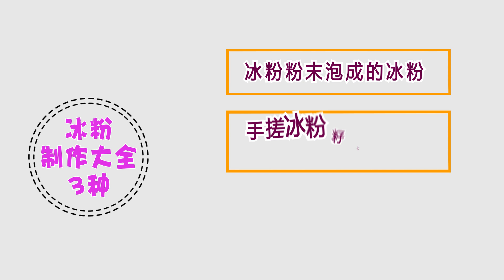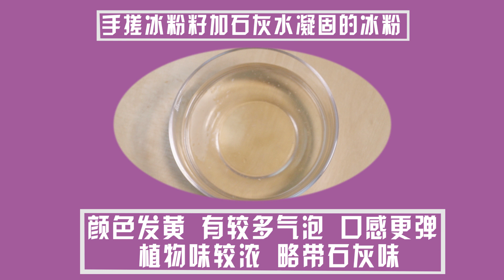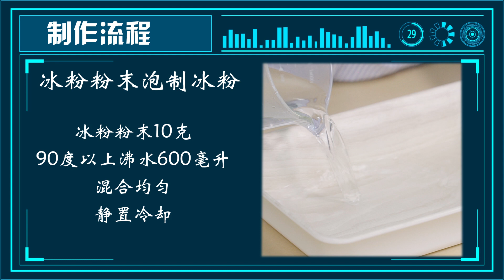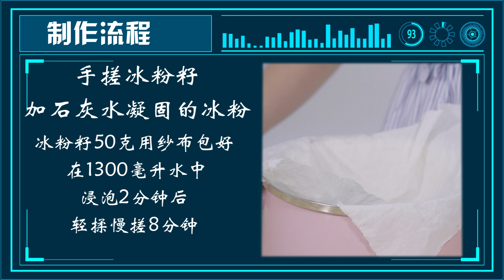火锅必备、火锅灵魂伴侣——冰粉制作法大全 | 夏日清凉甜品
今天七夕，是属于伴侣间的甜蜜节日，对于单身汪来说……今天只是周三#(ﾉД`)
不过即使只是周三也要甜甜的呀~来给自己做点好吃又简单的甜品吧↓
火锅、麻辣香锅、烧烤……是即使三伏天里也不能割舍的美食~吃得又热又辣怎么办？让爽滑清甜的冰粉来解救你！快跟着祯允一起用超级简单的方法制作美味爽口的冰粉吧~